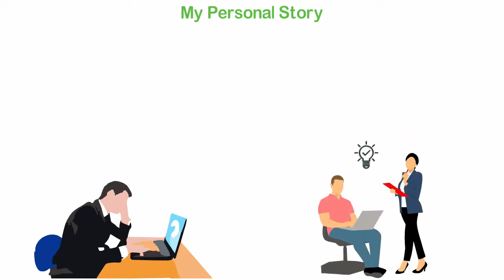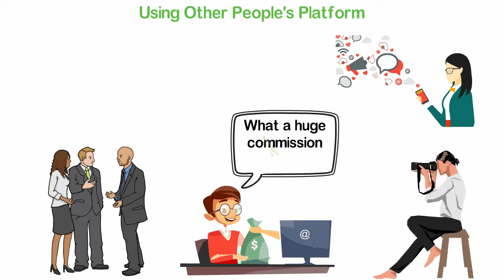The Advice That Changed My Life At Age 29